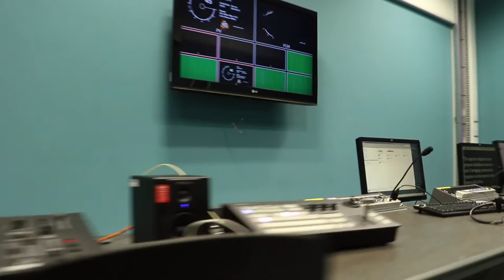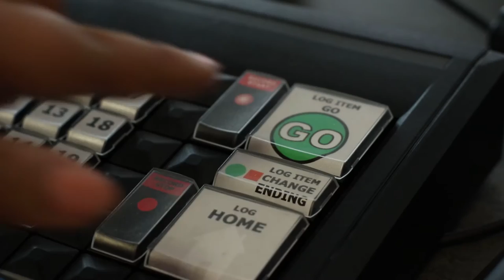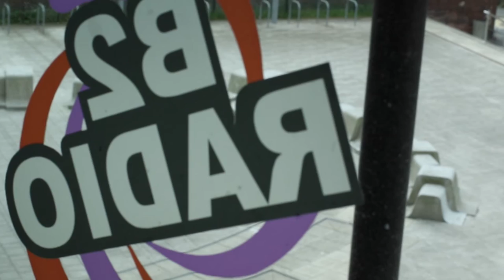Level 3 BTEC in Creative Media Production at Birmingham Ormiston Academy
Watch this video and find out from current students and teachers about Broadcast (Television & Radio production) pathway at BOA!